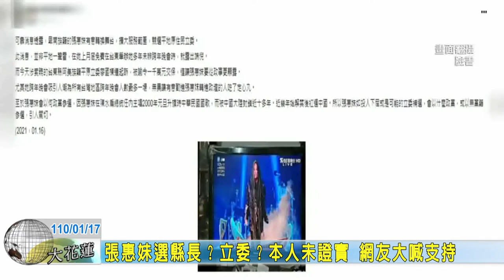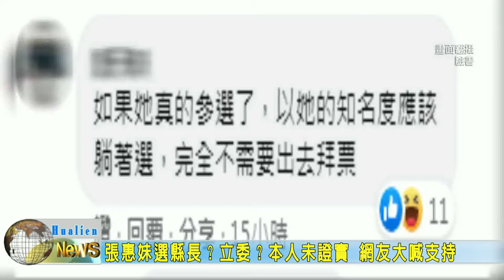20210117 06 張惠妹選縣長？立委？本人未證實 網友大喊支持